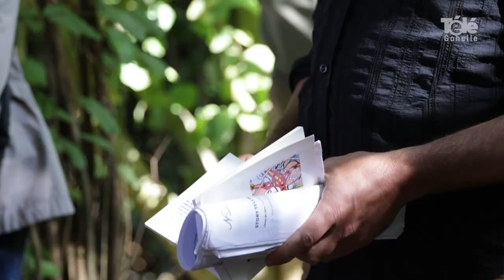Lectures en paysage à Vimy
[ REPORTAGE ] 🎥🌳 𝗟𝗲𝗰𝘁𝘂𝗿𝗲 𝗲𝗻 𝗽𝗮𝘆𝘀𝗮𝗴𝗲 𝗮̀ 𝗩𝗶𝗺𝘆

La dernière étape des Lectures en Paysage s'est tenue mercredi 30 août au parc de la Briqueterie de Vimy. L'occasion de découvrir l'histoire de la commune, un lieu méconnu, tout en se laissant transporter par les récits d'un poète... original.